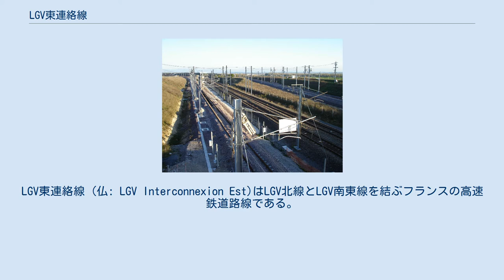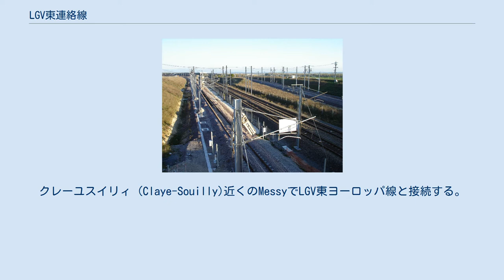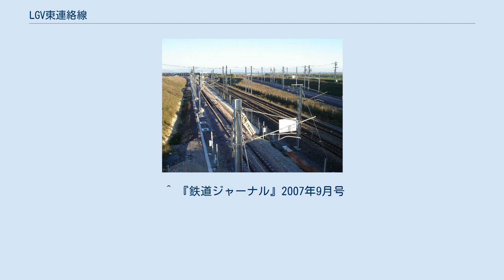LGV東連絡線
LGV東連絡線 (仏: LGV Interconnexion Est)はLGV北線とLGV南東線を結ぶフランスの高速鉄道路線である。
路線長は102kmである。
当路線は、イル・ド・フランスを貫き1994年に開業した。
3つの枝線から構成されている。
イル・ド・フランス連絡線、パリ相互連絡線と称される場合もある。
 3つの枝線は次の通り。
 西と南の枝線はLGV南東線に付け加えられたもので、本当は東連絡線を構成する路線はクーベル・ヴェマールス間の北枝線だけだと言う一部の見方もある。
 南側 (LGV南東線側)のモアズネイ分岐点から始まりクーベル分岐点 (LGV大西洋線、ルーアン方面へ連絡)を通り北東方向へ進む。
トゥルナンの近くでパリ・クロミエ (Coulommiers)線に接続している。
さらに北へ行くとマルヌ＝ラ＝ヴァレ＝シェシー駅 (Marne La Valée Chessy)である。
RER A4線との乗換駅でもあるこの場所は、ニュータウンであるマルヌ・ラ・ヴァレとディズニーランド・パリへの最寄駅である。
クレーユスイリィ (Claye-Souilly)近くのMessyでLGV東ヨーロッパ線と接続する。
しばらく行くと、シャルル・ド・ゴール空港駅 (Gare Aéroport Charles-de-Gaulle 2 TGV)に着く。
ここではシャルル・ド・ゴール空港 (ロワシー空港)へのアクセスやRER B線への乗換駅となっている。
間も無く行くと、ヴェマールスのLGV北線との分岐点に達する。
 ヴィルパリジ・ヴェルマ間のLGV路線に沿って現在郊外線が建設中である。
この計画では、パリからシャルル・ド・ゴール空港までのRER B線に代わる旅客サービスであるCDGエクスプレスの運行と西線に連絡したクレイユからモー(Meaux)、マルヌ・ラ・ヴァレ、ムランへの運行などの2つの事案を行うことを可能にする。
 その他にも当路線を補う南連絡線の建設計画もある。
 ^ 『鉄道ジャーナル』2007年9月号